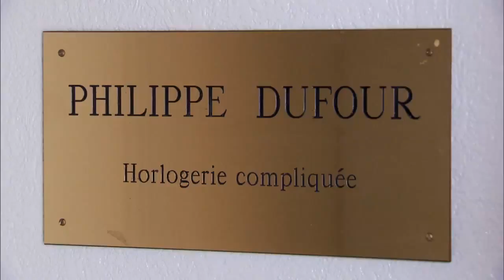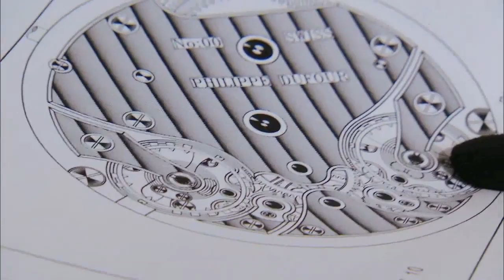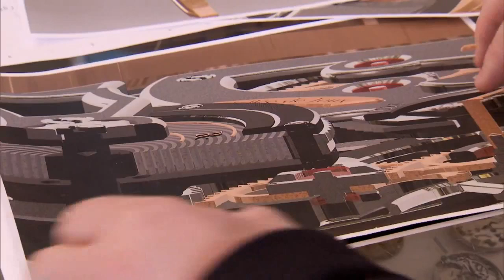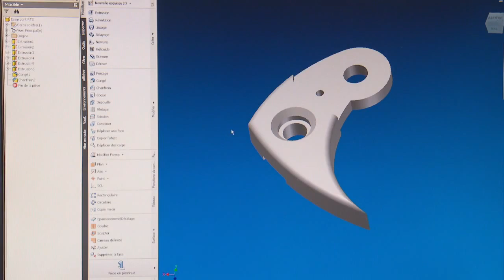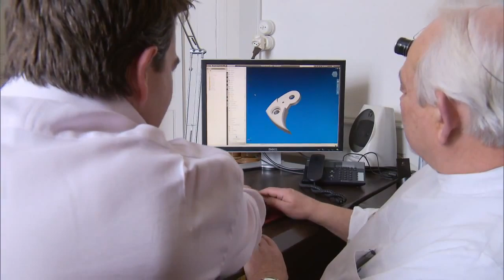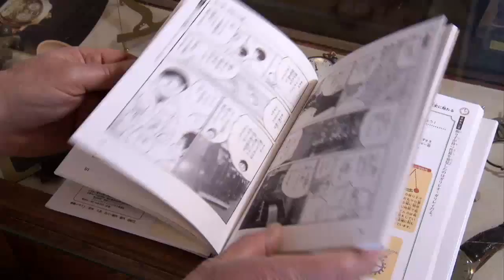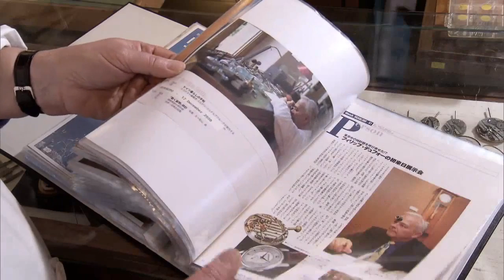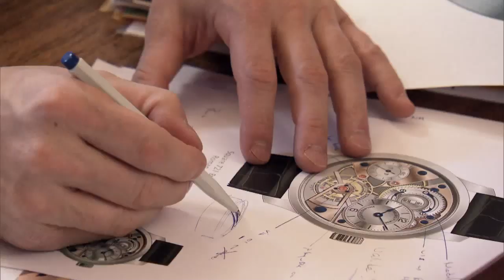▶ Philippe DUFOUR, Complications sans compromis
Report about Mr. Philippe Dufour!

You have to look as well at this article about Philippe Dufour, written by Gary G for Quill & Pad. A really great article!